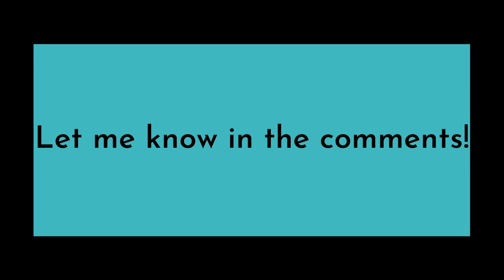$3.50 HAIRCUT in Mexico | Single Mom Travel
Okay, I finally got my first haircut in Mexico! For $70 pesos! That's $3.50 USD!!!

Let me know what you think of the cut!
Have you ever had your hair cut in Mexico? How was your experience?

I'm not big on "pampering" myself, but lately, I've been feeling a need to treat myself! What else should I try out this month? I mean... it IS Mother's Day!

Inspired by Jason Rupp's video called, "💈$3.50 HAIRCUT & SHAVE (30 Years Experience!) by Quirky Female Barber Mary 🇲🇽 Merida Mexico ASMR"